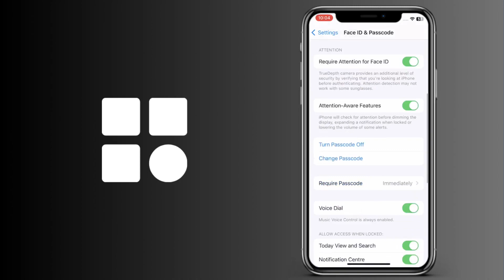Cómo eliminar Face ID en iPhone y iPad